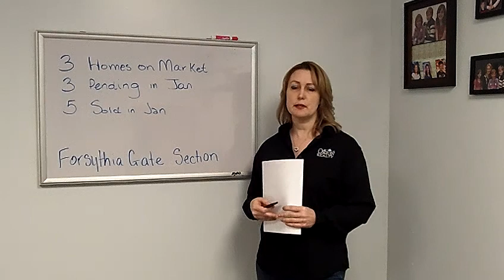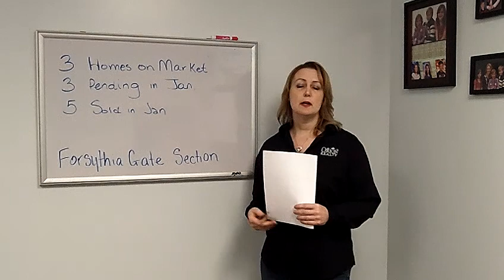Forsythia Gate Levittown Home Market Report w/ Melanie Banks and Orion Realty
Forsythia Gate Gate Levittown Home Market Report January 2014 by Melanie Banks w/ Orion Realty. 3 Homes active currently on the market in Forsythia Gate in the month of January, 3 new homes are under contract and 5 have sold in last few months. Visit us on the Web for more details